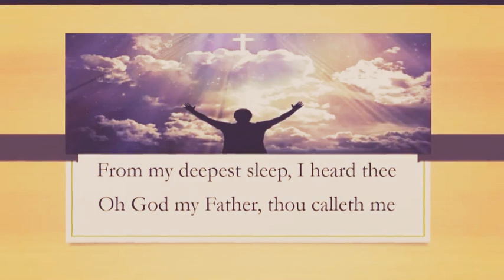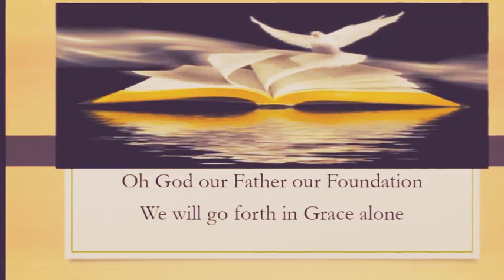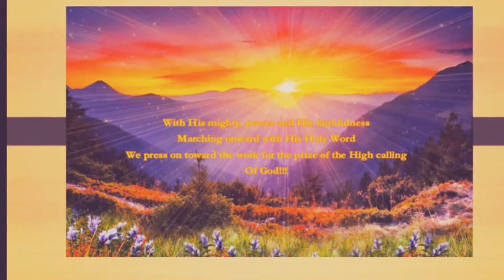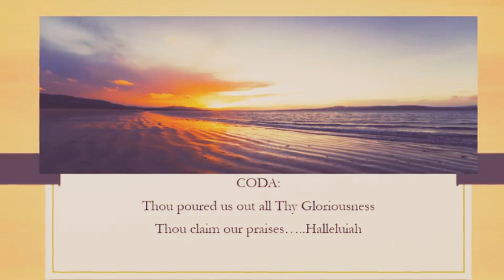We will go forth in Grace alone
Mighty Fortress Baptist Church AUH
2nd Anniversary Theme Song
Lyrics : Sis Ihmee Reano
Music and Arrangement : Bro Joemari Solmeron
Sung by: Sis Jing Alvior